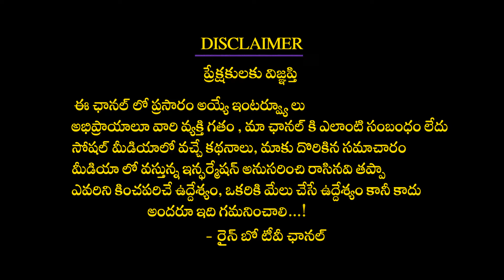KGF2 Actor Inayath Khalil Aliya's Balakrishna Interview | KGF2 Actor Inayath Khalil About KGF Movie